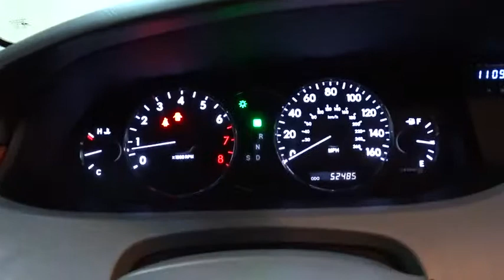2005 Toyota Avalon Des Plaines, Elmhurst, Schaumburg, Chicago, Naperville, IL T53349A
Titanium Metallic Used 2005 Toyota Avalon available in Des Plaines, Illinois at Bredemann Toyota. Servicing the Elmhurst, Schaumburg, Chicago, Naperville, IL area.

Bredemann Toyota
1301 W Dempster St

*BREDEMANN, JUST RATED A 5 STAR DEALER OF THE YEAR & A+ BY THE BBB**THE BEST PRICES, THE BEST VEHICLES AND THE BEST SERVICE FOR OVER 107 YEARS! **CONSTRUCTION REDUCTION WE'RE BUILDING TO GROW, BUT THE INVENTORY HAS GOT TO GO! PERFECT RESEARCH, HOW IS YOUR TIMING? ** ONLY 52K 1-OWNER PAMPERED MILES. LEATHER/MOONROOF PREMIUM SOUND WITH ONE OF THE BEST MILES & PRICE AROUND. CERTIFIED TECH INSPECTION, * WARRANTY & 1YR CARFAX MONEYBACK GUARANTEE ALL FOR FREEEEE! ROAD TRIP SEASON IS HERE, YOU READY TO TURN HEADS AND MAKE MEMORIES? *SEE SALES*